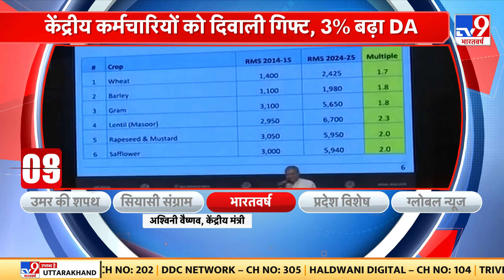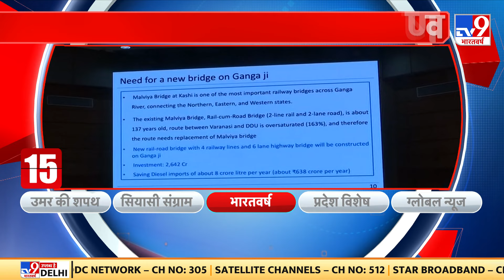Bomb Threats To Flight: विमान में बम की झूठी धमकी, कार्रवाई की तैयारी